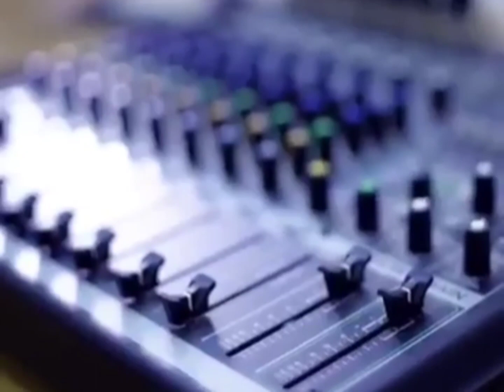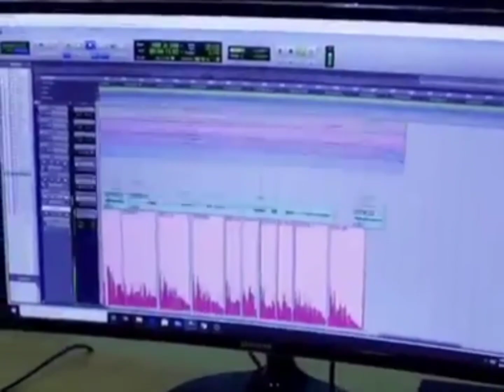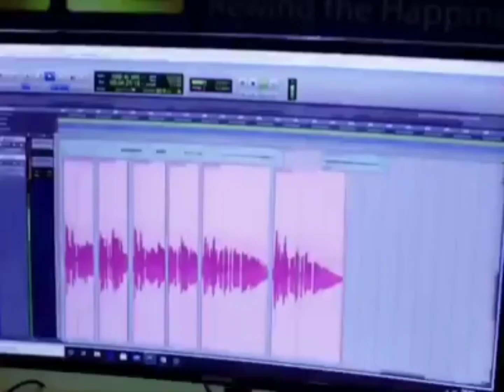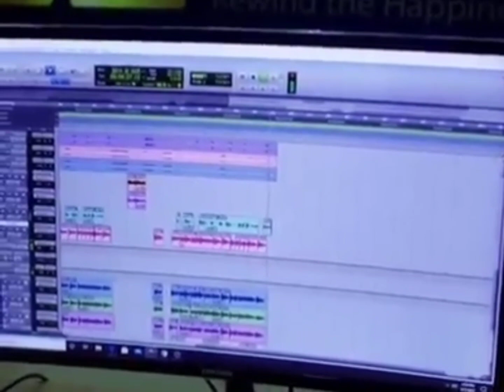Morang viral jantare mama||Amit Rai Jr.Narayan Gopal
Morang's tiktok Viral Narayan Gopal singing like Jantare Mama (Amit Rai) 's first song is becoming like this